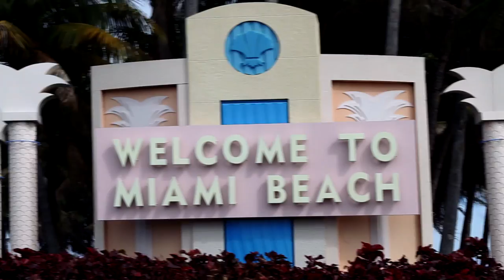Welcome To Miami Beach Sign Series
You can use this clip in your videos of productions FREE
Welcome to Miami Beach Sign
This video is licensed Creative Commons 3.0